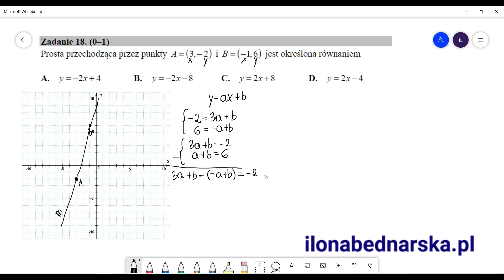Matura podstawowa z matematyki MAJ 2020 - rozwiązanie zadań krok po kroku. Zadanie 18